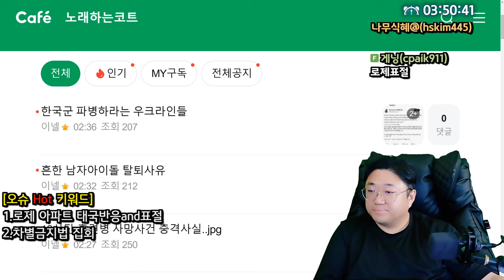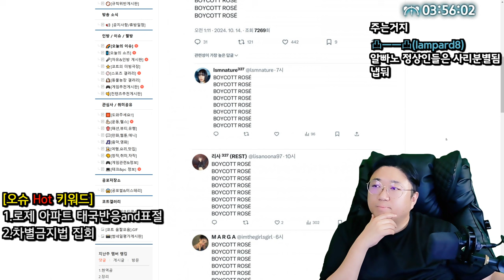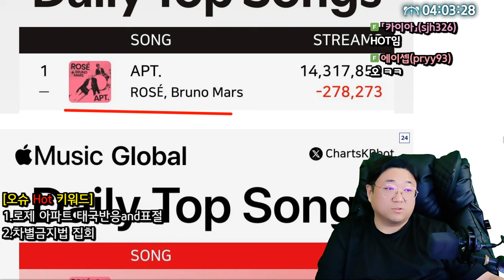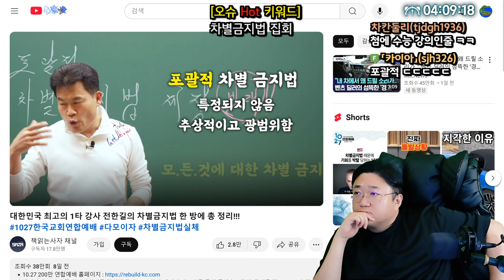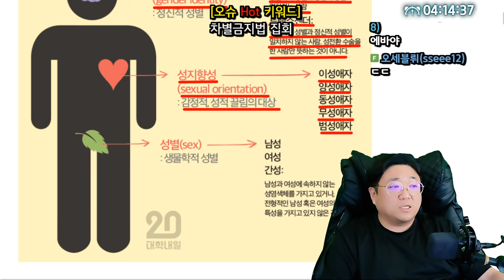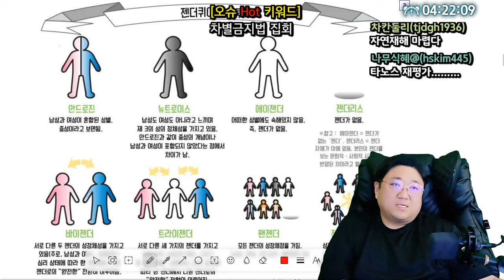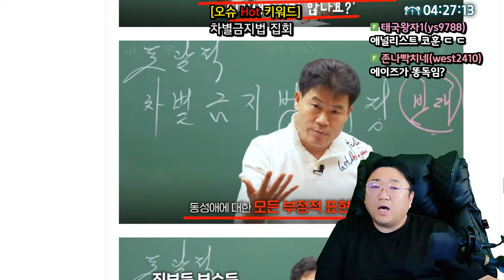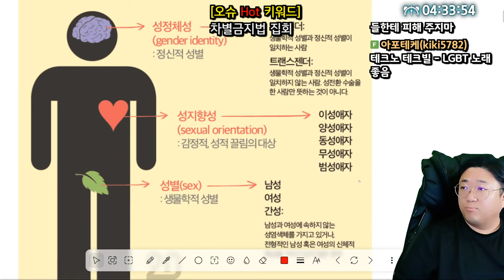로제&브루노마스 APT 표절의혹 (24.10.27-4)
0:00 ★로제아파트표절논란
2:44 로제아파트 태국반응
8:04 갑자기 브루노마스 까이는이유
16:00 ★차별금지법 집회

[음원출처]